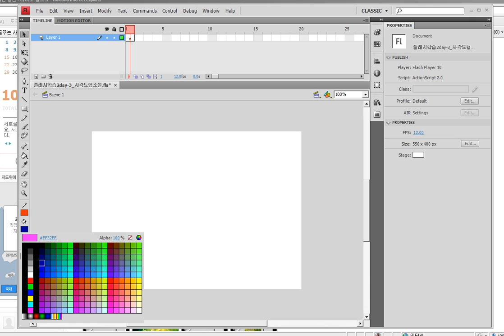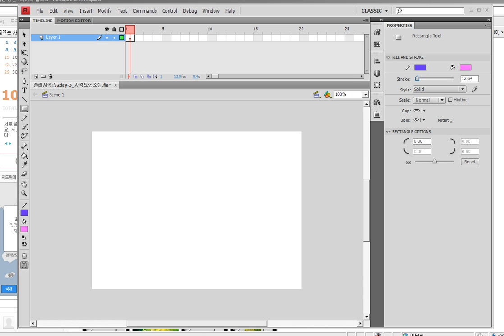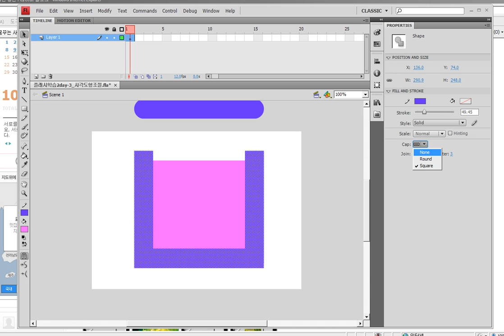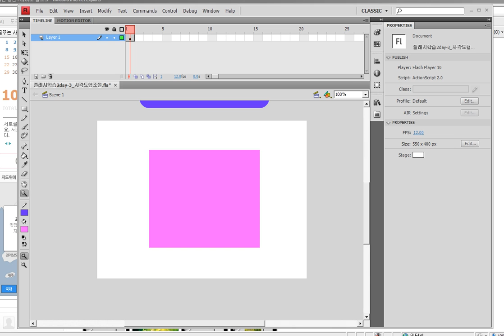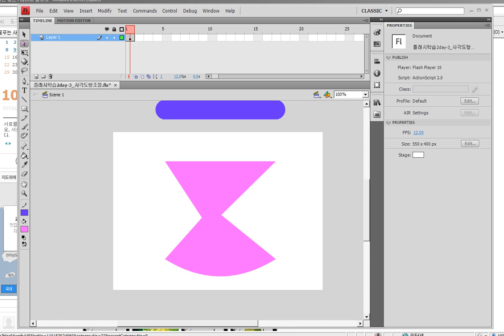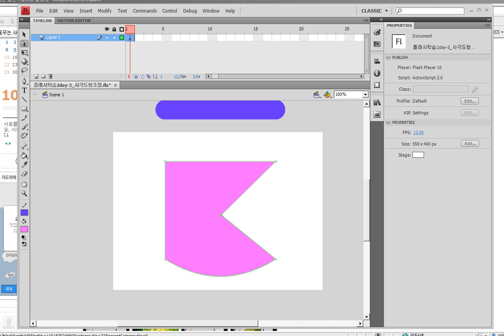플래시에서 사각도형 사용법 --flash) rectangle tool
플래시
-사각형도형 스테이지에 드래그하여 만들고 수정하기
-선색, 선굵기, 선 모서리 모양 수정하기
-면색 수정하기